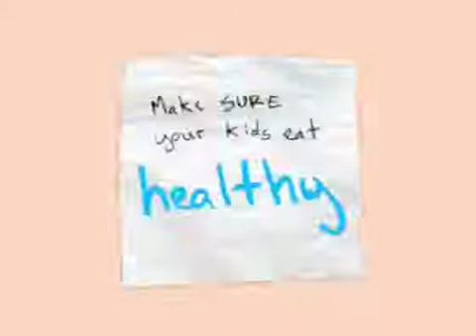TulsaPlay.org "Frenchy" (2007, USA)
Oklahoman PSA for anti-obesity I remember seeing from my childhood. Sourced from the Tulsa's Health Department's website from the late 2000s.